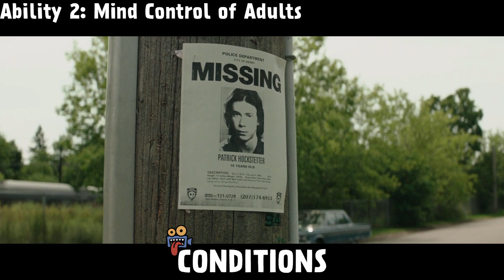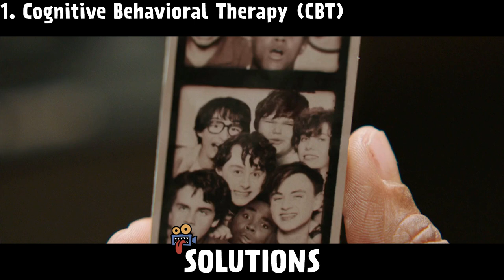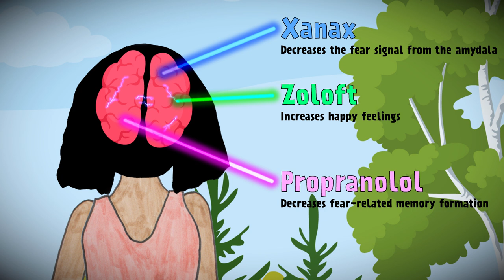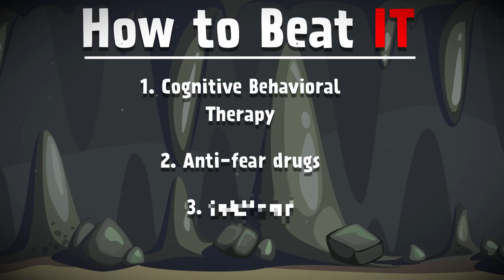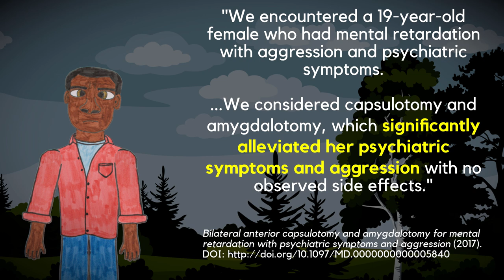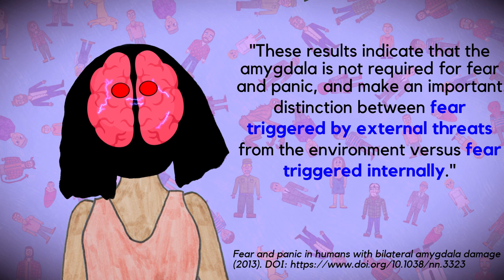3 Ways to Beat IT: Chapter Two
References:
Stereotactic amygdalotomy in the management of severe aggressive behavioral disorders (2008).

Bilateral anterior capsulotomy and amygdalotomy for mental retardation with psychiatric symptoms and aggression (2017).

The human amygdala and the induction and experience of fear (2010).

Fear and panic in humans with bilateral amygdala damage (2013). DOI